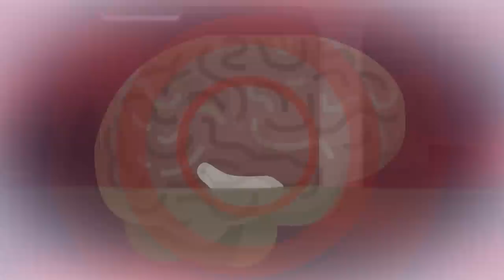The Backrooms Enigmatic Level - The Basement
This file is a series of dialogue threads from the Backforums explaining TheBasement .